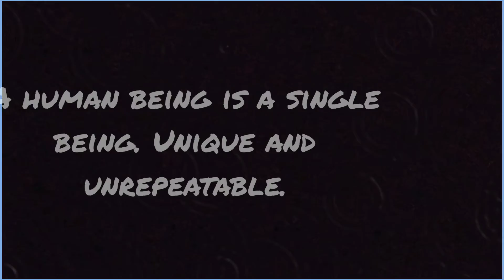Alone life | single life | Quotes video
alone quotes status,
alone quotes whatsapp status,
alone quotes in english,
alone quotes in hindi,
alone quotes whatsapp status tamil,
alone quotes malayalam,
alone quotes in tamil,
alone quotes whatsapp status telugu,
alone quotes about love,
alone quotes by buddha,
best alone quotes,
be alone quotes,
best home alone quotes,
alone quotes dp,
never die alone quotes,
quotes dj alone pt 2,
sad alone quotes,
sad alone quotes in english,
sad alone quotes in hindi,
sad alone quotes for whatsapp status,
alone quotes english,
feeling alone quotes in english,
alone girl quotes in english,
alone status quotes in english,
quotes for alone girl,
alone girl status quotes,
alone quotes hindi,
home alone quotes,
quotes about alone but happy,
alone sad quotes in hindi,
alone happy quotes,
alone status quotes in hindi,
alone quotes in telugu,
alone quotes in kannada,
alone quotes images,
alone quotes in malayalam,
alone quotes in urdu,
i am alone quotes,
alone quotes joker,
alone quotes ka matlab,
alone quotes lyrics,
alone life quotes,
leave me alone quotes,
live alone quotes,
alone life quotes status,
quotes literasi dj alone pt 2,
alone motivational quotes,
alone quotes status malayalam,
quotes from home alone movie,
quotes on alone,
quotes alone pt 2,
alone quotes status tamil,
alone quotes status song,
alone quotes status in hindi,
alone quotes status for whatsapp,
alone quotes sad,
alone quotes tamil,
alone quotes two lines,
feeling alone quotes in tamil,
alone quotes video,
alone quotes video download,
alone quotes whatsapp status in english,
alone quotes whatsapp status malayalam,
alone quotes whatsapp status in hindi,
walk alone quotes,
alone wolf quotes,
alone quotes 2 lines
single quotes status,
single quotes in hindi,
single quotes in telugu,
single quotes tamil,
single quotes tagalog,
single quotes tik tok,
single quotes whatsapp status,
single boy quotes,
being single quotes,
single boy attitude quotes,
single boy quotes in hindi,
best single quotes,
single life best quotes,
single valentines day quotes,
single girl attitude quotes in english,
single line quotes in english,
single life quotes in english,
single girl attitude quotes,
single girl attitude quotes in hindi,
single girl status quotes,
single life quotes in hindi,
happy single quotes,
single joker quotes,
single life quotes,
single life quotes status,
single ladies quotes,
single life quotes malayalam,
single lesbian quotes,
single mom quotes,
single mother quotes,
single mom quotes and sayings,
single mom quotes tagalog,
morattu single quotes,
quotes on single life,
single person quotes,
prettier single quotes vscode,
single pasanga quotes,
single parent quotes,
single queen quotes,
red quotes single,
single savage quotes,
sad single quotes,
valentine single quotes,
single word quotes
whatsapp status video quotes english,
whatsapp status video quotes telugu,
whatsapp status video quotes hindi,
whatsapp status video quotes urdu,
love quotes video status,
motivational quotes video status,
english quotes video status,
tiktok quotes video status,
best quotes video status download,
best quotes status video,
couple love quotes video status,
status video for whatsapp quotes,
motivational quotes video status for whatsapp,
joker quotes video status,
video quotes keren status wa,
life quotes status video,
marathi quotes status video,
sad quotes video status,
whatsapp status video quotes
life quotes videos for whatsapp status,
life quotes video for whatsapp status share chat,
life quotes video download,
life quotes video sharechat,
life quotes video for whatsapp status download,
life quotes videos telugu,
inspirational life quotes videos,
life quotes video for whatsapp status,
life quotes video for whatsapp status share chat telugu,
life quotes video status download
sad quotes video for whatsapp status,
sad quotes video tik tok,
sad quotes video download,
sad quotes video status download,
sad quotes video download in hindi,
sad quotes video download telugu share chat,
sad quotes video download telugu,
sad quotes background video,
video quotes sad boy,
cara membuat video quotes sad,
sad video for quotes,
sad quotes from video games,
sad video game quotes,
kumpulan video quotes sad,
sad love quotes video,
mentahan video quotes sad,
polosan video quotes sad,
sad song quotes video,
sad quotes short video,
tiktok sad quotes videos,
tiktok quotes video sad